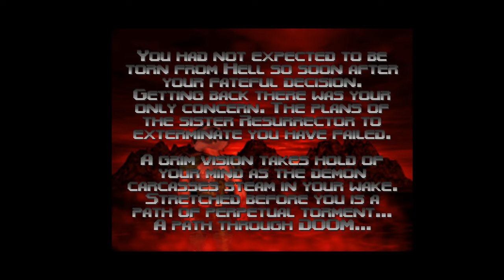Doom 64 The Lost Levels via Google Stadia using the Razer Kishi - Part 3/3 (Gameplay)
Following defeating the Mother of All Demons, our hero spent time tearing up Hell. The Mother's sister Resurrector kicks the Marine out of Hell back into a base on Earth, and tries to kill him. He fought his way through the base to find a portal back to Hell. He fights his way through this new section of Hell, and takes revenge on the sister. He again chooses to fight for eternity in Hell linking Doom 64 to Doom (2016) and Doom Eternal.
00:00:00 Thy Glory
00:58:53 Final Judgement